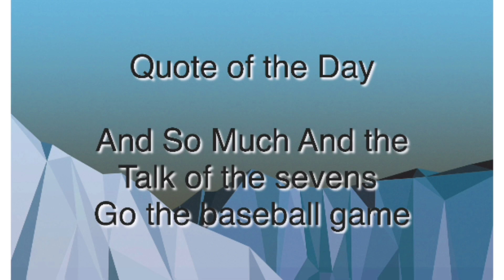Middle School May 22 2018 In G-Major 1